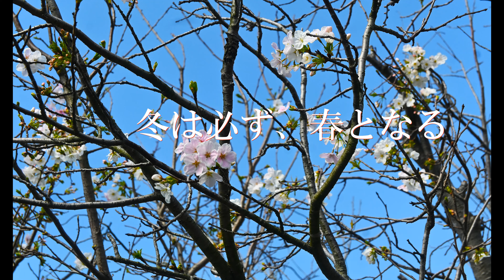冬は必ず！春となる！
４月１日は、能登半島地震から丸３ヶ月です。
なくなられたかたは、２４４１人行方不明の方がまだ３人いらっしゃるとのこと、又、避難生活をされている方、水の供給がまだで不自由な生活されている方もたくさんいると聞きます。亡くなられた方達への供花、「冬は必ず！春となる。」の言葉通り、散歩道の花にもこれだけの花が咲き始めたあかしとして、作品を作りました。
また、我がことですが、くも膜下出血で倒れ、お医者に手術しても寝たきり老人になるか、半身不随になるかと言われた妻を介護し、写真のＬ版を魅せてリハビリをして箸を持って食べれるようになりました。又、今回施設で肺炎になり病院へ入院しましたが、４年前に胃瘻の手術した旨をお医者に告げたところ、一時危篤状態になりましたが、写真のＡ４番、Ｌ版でリハビリしたところ、Ａ４判でも自分で持ち、くるところまでなりました。今日は、Ａ４判、Ｌ板、１０枚ほどを五回ほど見ていました。終わったら忙しくて花見もできない看護師さん達に差し上げています。
とても癒やされますと好評です。